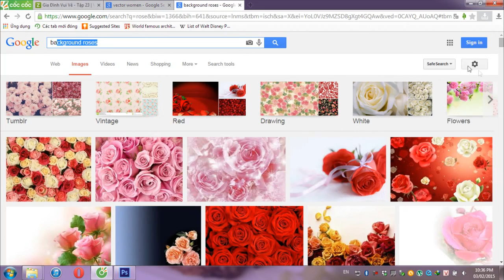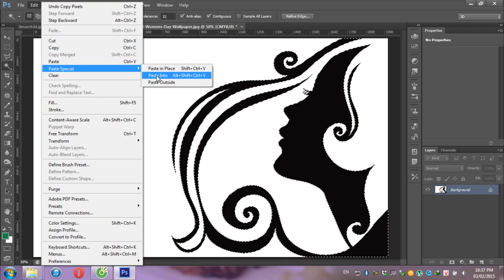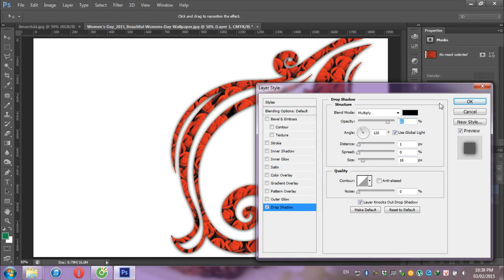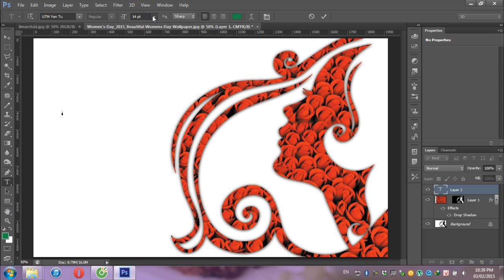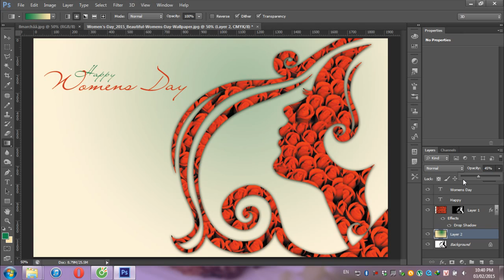Photoshop Tutorial s3 - Ep 24 - Happy Womens Day Card